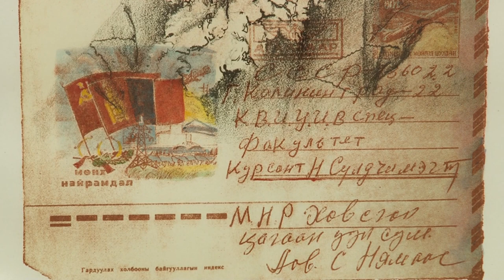Подведены итоги выставки молодых художников «Аз. Арт. Сибирь»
Более 600 работ, 300 авторов из 13 регионов страны – в Барнауле закрыли биеннале молодых художников «Аз.Арт. Сибирь».  Отметили более 100 человек – организаторов, художников и искусствоведов.